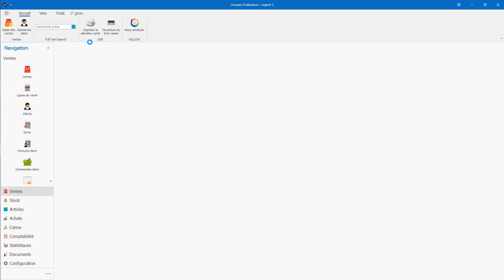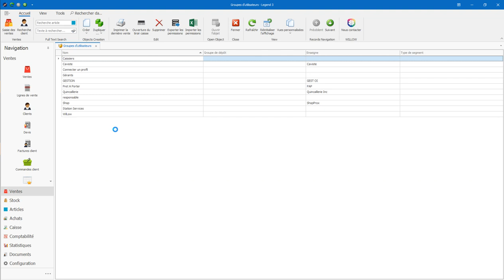Comment affecter un profil à un utilisateur ?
Dans ce tutoriel vous découvrirez, pas à pas, comment affecter un profil à un utilisateur dans votre logiciel Legend ou Everest.